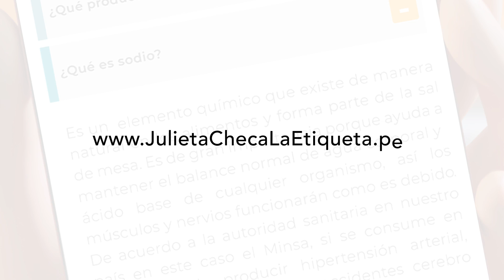¡Julieta checa la etiqueta!: ¿Qué son los octógonos?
Con más información tomaremos mejores decisiones. Revisa la etiqueta de los productos y toma en cuenta los octógonos de advertencia.